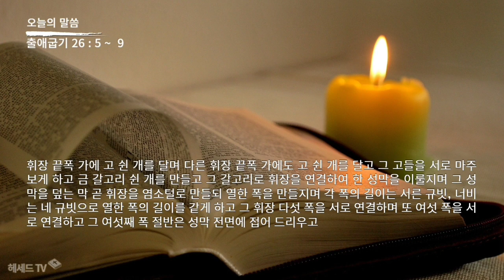성경 암송 (출애굽기 26장 5 ~ 9절: 김종성 성우 낭독)